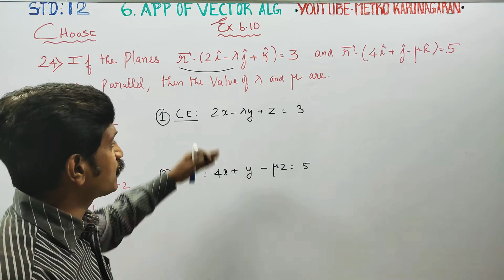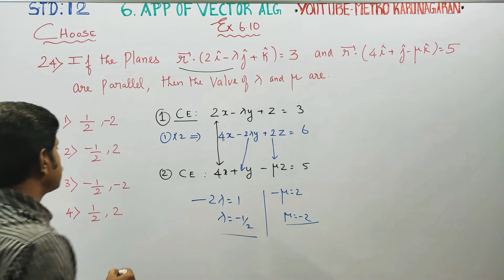12th Std Maths Ex.6.10(24) If the planes r.(2i-dj+k)=3 and r.(4i+j-uk)=5 are parallel, then the valu